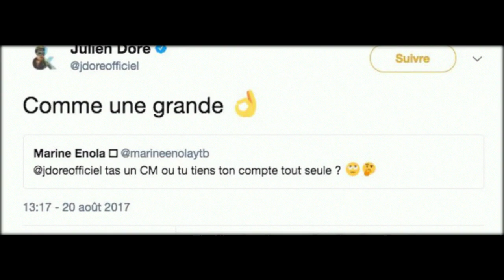Julien Doré se moque d’une fan sur Twitter, elle lui répond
Malgré une décennie de succès, Julien Doré n’a pas pris la grosse tête. Après avoir reçu un adorable dessin d’une jeune fan de 6 ans, il n’avait ainsi pas hésité à l’inviter à le rencontrer lors d’un de ses concerts en juillet dernier. Mais Julien Doré répond également à ses détracteurs.